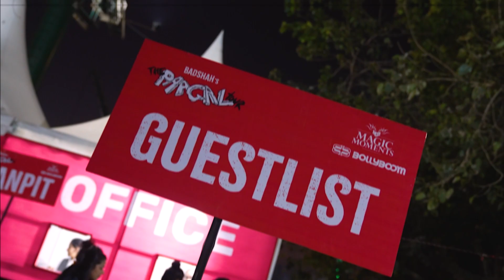The Pagal Tour Vlog | Kalesh with Kalra | Badshah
Hey guys

And hands down it was such good experience, as there is no better combination than Badshah singing the songs to which we keep grooving at every other party and are know to everyone.